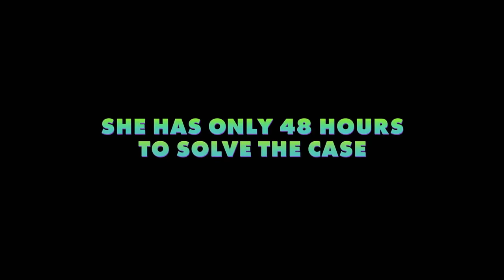Zootopia Official Sloth Trailer (2016) Jason Bateman Disney Animated Movie HD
Zootopia Sloth Trailer (2016) Jason Bateman Disney Animated Movie HD [Official Trailer]